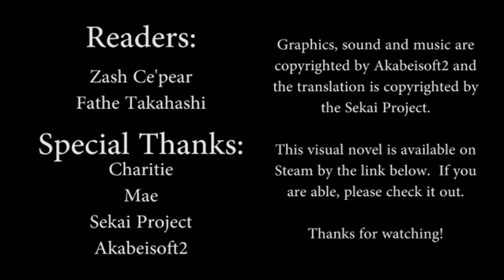G Senjou no Maou Let's Read Episode 52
A short episode, as it leads up to the split between Mizuha's good and bad endings.